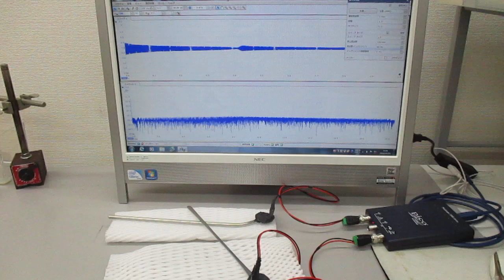超音波テスター：オシロスコープ100MHzタイプを利用した実験動画